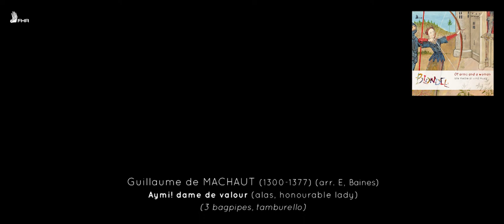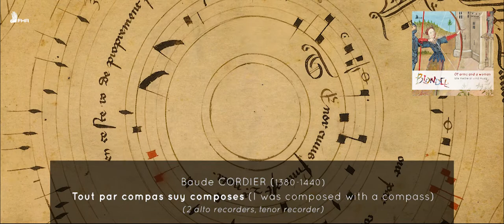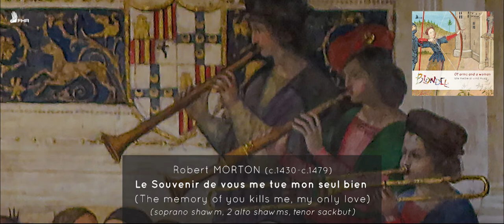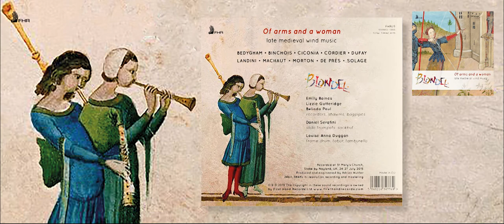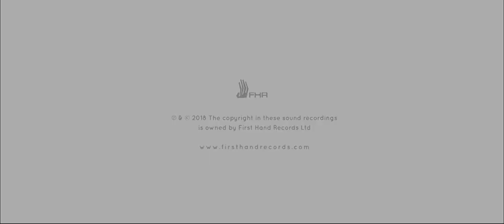BLONDEL: 'Of arms and a woman' - late medieval wind music [FHR69]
BLONDEL:
Emily Baines
Lizzie Gutteridge
Belinda Paul
recorders, shawms, bagpipes

Daniel Serafini
slide trumpets, sackbut

Louise Anna Duggan
frame drum, tabor, tamburello

'Of arms and a woman' is a chronicle of love, loss, chivalry and memory built around the late medieval wind music of Dufay, Binchois, Ciconia, Landini and Machaut, performed on shawms, slide trumpet, recorders, sackbut, bagpipes and percussion.

The album is inspired by the writing of Christine de Pisan, whose work touched on every aspect of courtly life, from romantic poetry to military strategy and feminist critiques of the position of women in society. It includes rousing calls to battle, arresting love songs, and the heartbreakingly beautiful Dueil angoisseux, the only contemporary musical setting of any of de Pisan’s poems.

Recorded at St Mary's Church, Stoke-by-Nayland, UK, 24-27 July 2015
Produced and engineered by Adrian Hunter
24bit, 96kHz hi-resolution recording & mastering

1.  Se le face ay pale
(2 soprano shawms, alto shawm, tenor sackbut, tabor)

(attrib. Guillaume DUFAY)
2.  Or me veult bien Esperance
(soprano shawm, 2 alto shawms)

Guillaume DUFAY
3.  Belle, veulliés moy retenir
(soprano shawm, 2 alto shawms, frame drum)

John BEDYNGHAM (c.1422-c.1460)
4.  O rosa bella
(alto recorder, 2 tenor recorders)

Gilles BINCHOIS (c.1400-1460)
5.  Les tres doulx ieux du viaire ma dame

ANON. (arr. E. Gutteridge)
6.  A Cheval, tout homme, a cheval
(soprano shawm, 2 alto shawms, slide trumpet, tabor)
7.  Reveillez vous piccars
(2 bagpipes, slide trumpet, tabor)

ANON.
8.  Gardés le trait della fenestre
(soprano shawm, 2 alto shawms, tabor)

Gilles BINCHOIS
9.  Dueil angoisseus
(soprano shawm, 2 alto shawms, tenor sackbut)

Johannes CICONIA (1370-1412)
10. A  Le ray au solely
(2 alto recorders, tenor recorder)

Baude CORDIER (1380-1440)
11.  Tout par compas suy composes

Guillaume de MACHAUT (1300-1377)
(arr. E. Baines 1 & E. Gutteridge 2)
12.  Aymi! dame de valour 1 • Je vivroie liement
(3 bagpipes, tamburello)

SOLAGE (fl. late 14th Century)
13.  Corps femenin par vertu de nature tant noblement (soprano shawm, 2 alto shawms)

Robert MORTON (c.1430-c.1479)
14.  Le Souvenir de vous me tue mon seul bien

Guillaume DUFAY
15.  Le Serviteur hault guerdonné

16.  Le Serviteur (Superno nunc emittitur)

ANON.
17.  De quan quʼon peut belle et bonne estrener (alto recorder, 2 tenor recorders)
18.  Anxci bon youre
(soprano shawm, alto shawm, slide trumpet)

Francesco LANDINI (c.1325-1397)
19.  Adiu, adiu dous dame (soprano shawm, 2 alto shawms)

ANON.
20.  La Spagna

ANON. (attrib. ENRIQUE)
21.  Pues serviçio vos desplaze 1 • Cançión contrahecha Pues serviçio vos desplaze, letra y punto

22.  Allez a la fougere
(3 bagpipes)

JOSQUIN DES PRÉS (c.1450/55-1521)
23.  Lomme arme • ANON. Lome arme (falsum) • Robert MORTON Lom arme

Gilles BINCHOIS
24.  Files a marier ne vous mariez ja

TOTAL TIMING:                                       [61:19]